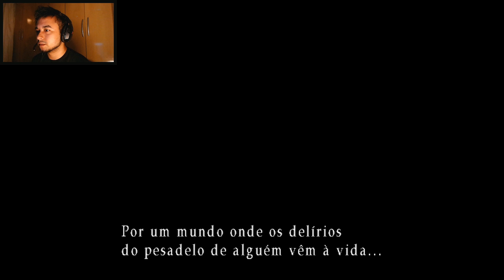Silent Hill 3 Detonado Dublado #3 || Construção e o Mundo Alternativo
Com vocês,Silent Hill 3 Dublado em portugues,esse jogo foi o apice da serie! e sera um prazer trazer aqui no canal para voces,essa dublagem ficou muito boa mesmo,e foi feita por uma equipe de fandub,segue abaixo o Download do patch da tradução e a pagina deles:
 Heather vai embora, em direção ao metrô para casa. Por lá, ela encontra outros monstros e uma outra dimensão alternativa, enquanto tenta achar uma forma de entrar no metrô. Ela também encontra um homem chamado Vincent, aparentemente com alguma afiliação com Claudia (apesar de seus depoimentos), mas vai embora ao não conseguir nenhuma informação sobre o que está acontecendo.